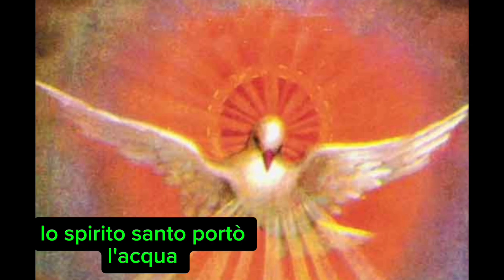finalmente anche voi potrete preparare la miglior birtleina del mondo